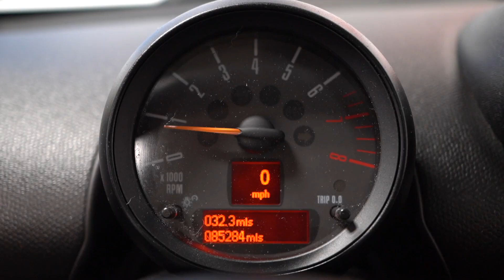[3060] 2015 MINI Cooper S Countryman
Take a look at this 2015 Midnight Gray Metallic MINI Cooper Countryman ALL4 S with Carbon Black Leatherette Interior and a Clean Carfax. This car is the perfect combination of fun, quality and class.  It has a clean history, tons of options, a classy presence and All Wheel Drive, making it one impressive car that is ready for any situation.  It comes equipped with a 1.6L 4-Cylinder Engine paired to a 6-speed Manual Transmission with Overdrive, Premium Package with Dual Pane Panoramic Sunroof and Comfort Access Keyless Entry, Cold Weather Package with Heated Front Seats, Xenon Headlights, White Turn Signalls, Flat Load Floor, Cruise Control, Steering Wheel Controls, AM/FM Radio, CD Player, Power Windows, Power Locks, Air Conditioning and so much more. Every NY Auto Find vehicle comes with a Complimentary Limited Warranty and a Carfax Vehicle Report. Our vehicles are priced to sell quickly.